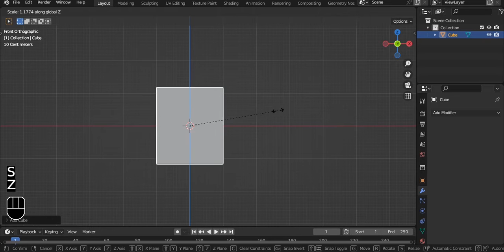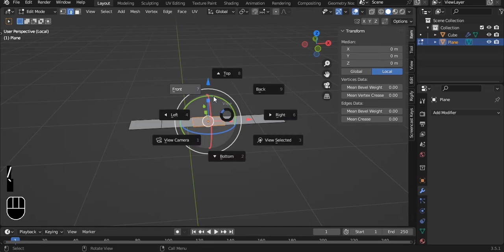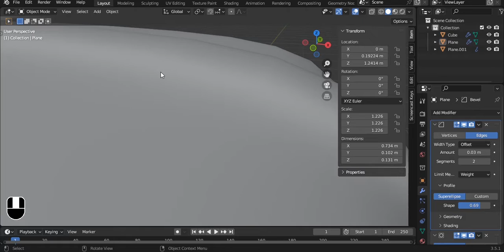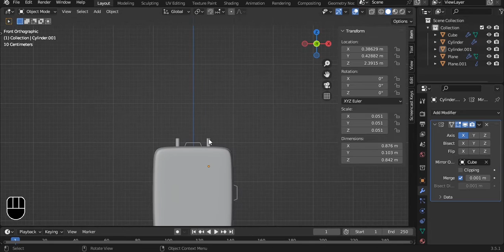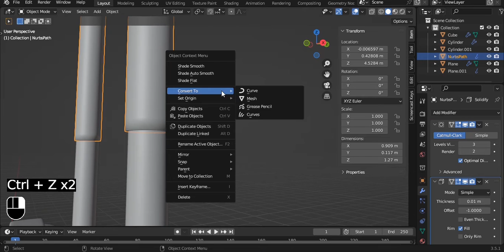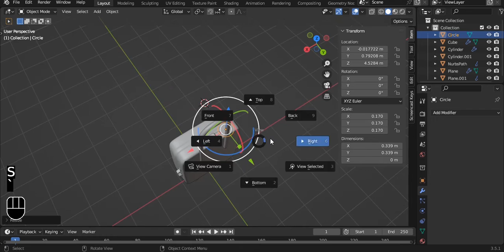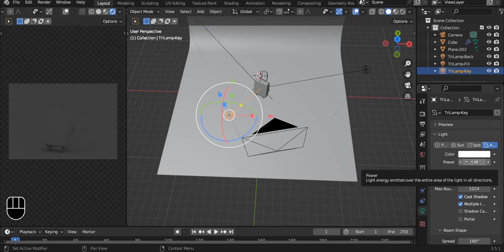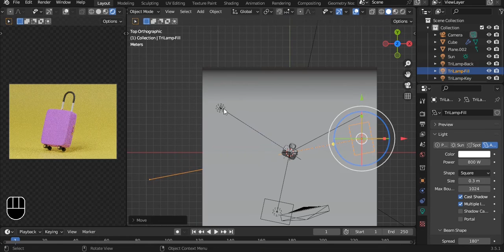Cute travel suitcase in blender